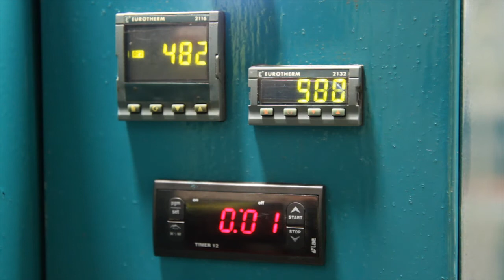Hedinair 500°C Electric Industrial Laboratory Oven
Fully refurbished, well constructed, air circulated 500°C box oven from well regarded manufacturer, Hedinair
Stock No: OZ2075S